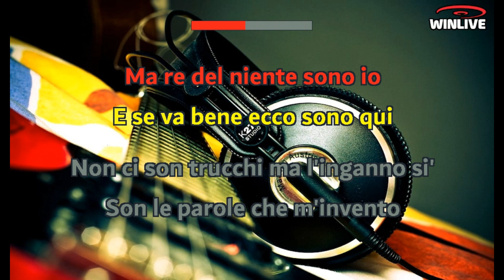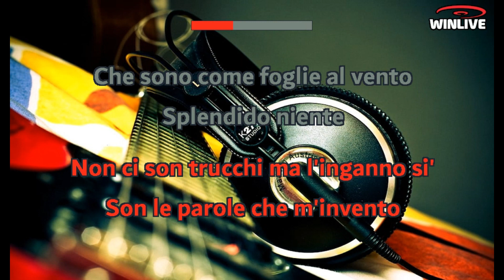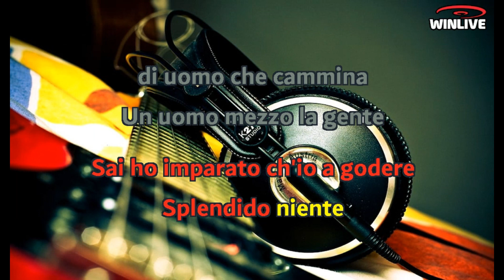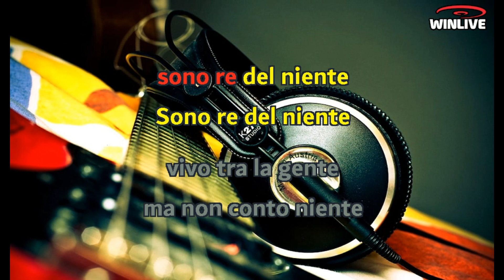Gianluca Grignani - Il Re del niente (Lyrics) Karaoke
Ci sono, certe volte che
Lo sai vorrei essere un re perché
Sentirmi il primo in qualche cosa anch'io
Ma il re del niente sono io
E se va bene ecco, sono qui
Non ci son trucchi ma l'inganno sì
Sono le parole che m'invento
Che sono come foglie al vento
Splendido niente
Di un uomo che cammina, un uomo in mezzo alla gente
Seguendo l'onda
In questo mare di giorni che ancora non mi affonda
Io che voglio e vivo una vita normale
Che me ne accorgo cercando qualcosa di speciale
Io che non esisto ma che non voglio morire
Sono il re del niente statemi a sentire
Capita a volte poi che la tristezza
Mi sfiora appena con la sua carezza
Ma in quel piacere dispiacere
Sai ho imparato anch'io a godere
Splendido niente